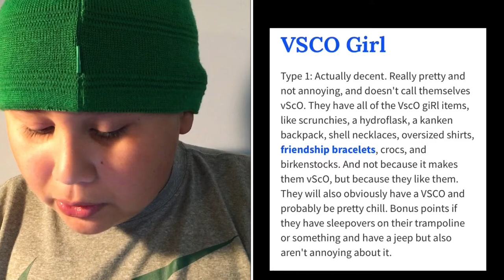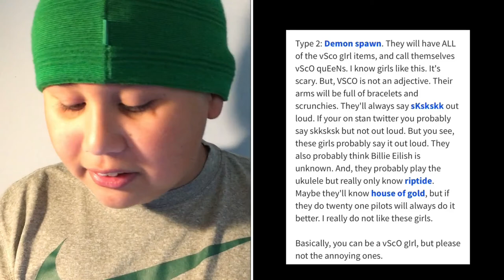How to be Vsco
In this video is discuss the Vsco style trend. What it is, how to act, what to wear, and how to spot a Vsco girl